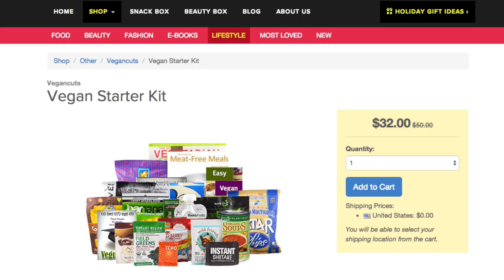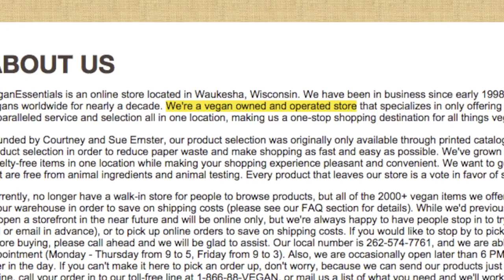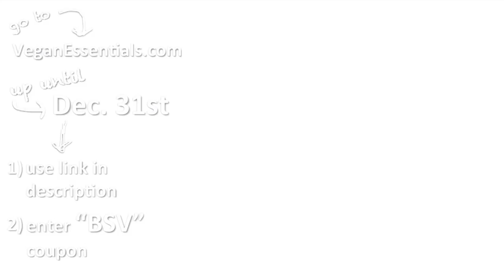The BEST Vegan Christmas Gift Guide Ever!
Want your presents to reflect your ethics? Want to make your holiday shopping quick, easy, and 100% vegan?  Not sure where to get guaranteed vegan gifts at a decent price?

Featured Videos:
Vegan Christmas Recipe Roundup: Coming 12/19/14

💬✏️ Translate this video to help SPREAD THE MESSAGE (contribute captions, title, and description)

450 Hwy 1 West
158
Iowa City, IA, 52246
United States